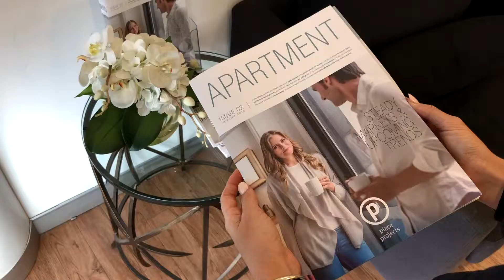Brisbane | Buying Off The Plan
Looking at breaking into the property game or simply building your portfolio? Buying off the plan comes with a whole range of benefits from financial to aesthetic and design flexibility.

Project marketing expert, Bruce Goddard nips any fears in the bud with these simple tips.

This golden advice will ensure you settle and get the place you only dreamed of owning.